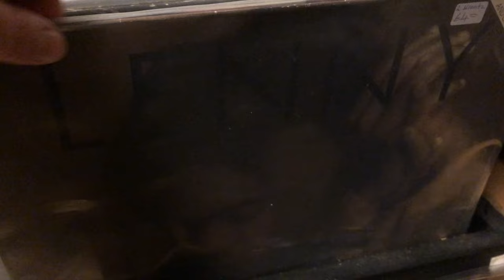The One Where Nic Has A Birthday | Weekend In Ramsgate Vlog